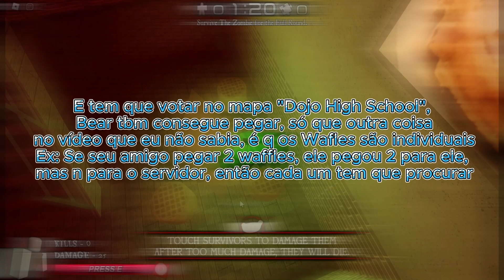OBTENDO o Bag Head de Halloween 🎭🔪| Completo como pega-lo + Emblema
Vídeo engraçado, e ainda ensinado certinho como consegue a skin do Bag Head mais seu emblema

Caso queira ver nosso grupo do Roblox, com novas roupas quase toda vez: =] 👽

Confira meu Twitter, e as informações que mando lá: :-D 👀

Nossa comunidade do Discord, com muita imaginação e criatividade para todos: C= 🥳

Meu Instagram, se quiser ver algumas jornadas e aventuras que busco no Roblox: :P